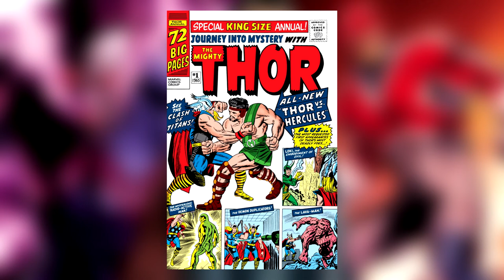BUDE HENRY CAVILL V MCU?